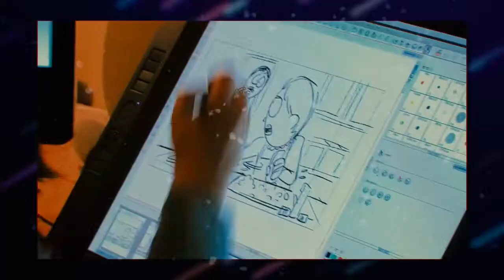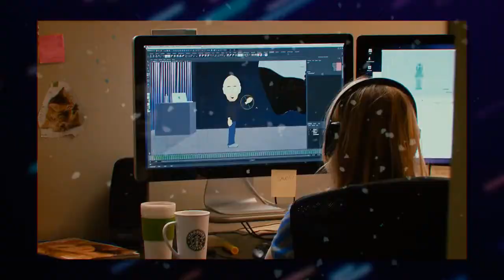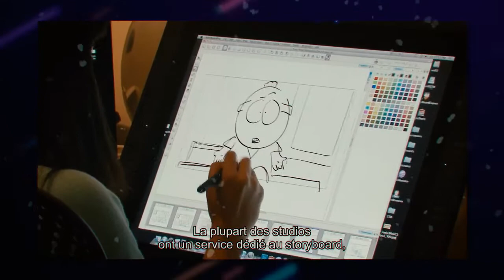Découvrez la chaîne Youtube de : Shizzle Box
Cette chaîne Youtube vous propose : "Salut l'ami, moi c'est Yoann et bienvenue dans la Shizzle Box !
Tu trouveras ici toutes mes créations audiovisuelles avec un contenu aléatoire,  une fréquence de publication abstraite et une logique inexistante !
En espérant que ce joyeux foutoir sera à ton goût !"

Nom de la vidéo : Comment Ils Ont Fait Ces Cons ? #02 - South Park

Nb suppression du contenu suivant par rapport à la vidéo en lien :
Lick the rainbow
De mord fustang
Titulaire des droits d'auteur : pro-tunes
Passage 8:21-8:38

Aujourd’hui on va se poser la question, comment ils ont fait ces cons pour faire South Park ?

Étalonné par Pierre Sven.

Crédits Vidéo :
South Park (S14E05, S14E06) – Trey Parker & Matt Stone
6 Days to Air : The Making of South Park – Arthur Bradford